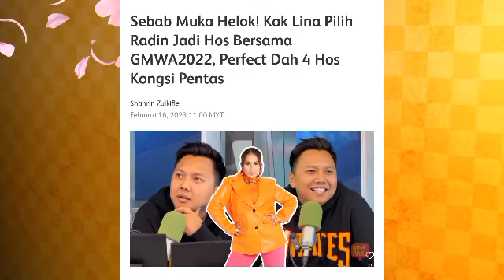"Saya pilih dia sebab muka dia kacak?"-Elly Mazlein. Ini respon suami Elly?!